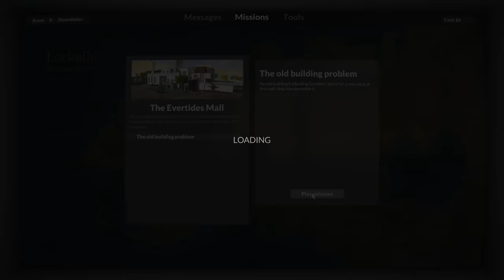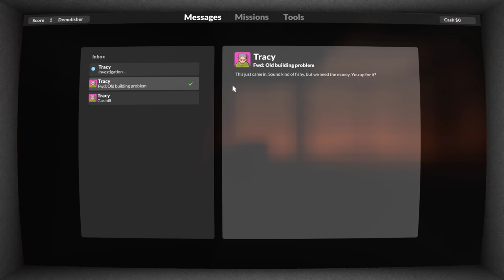Teardown | Destroy and Steal the Goods Ep.1